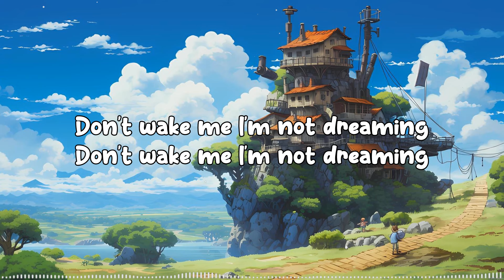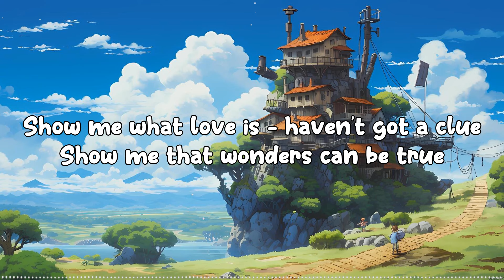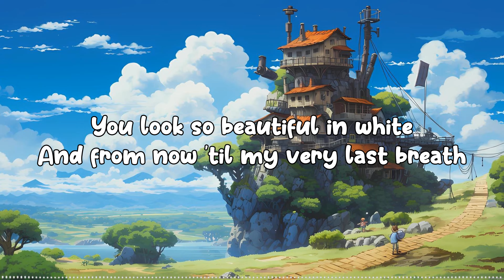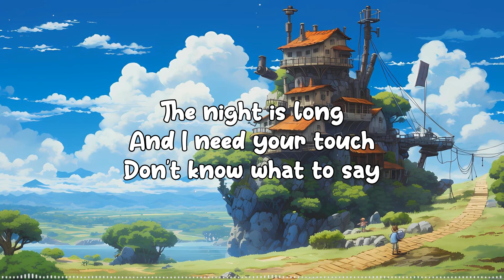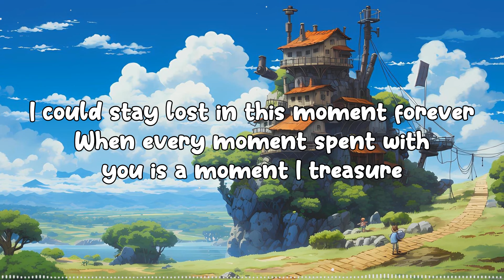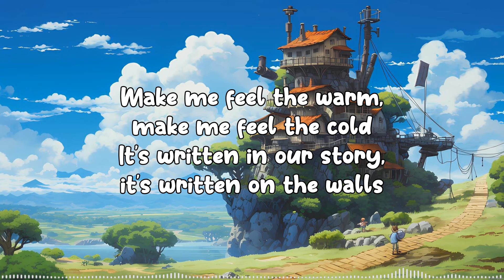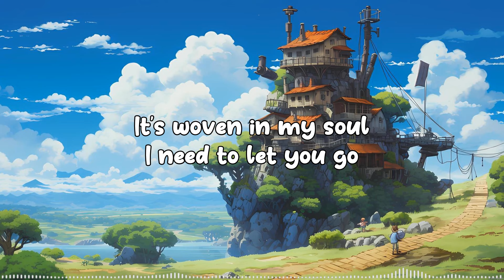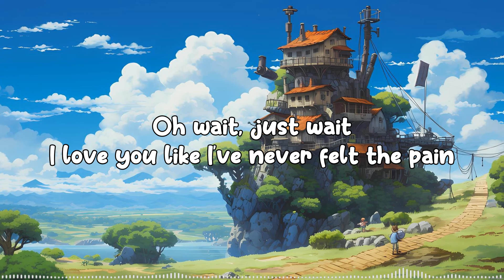Trending Tiktok English Acoustic Cover Love Songs 2024 ❤️ Best Acoustic Cover Of Popular Songs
🎸 🎼 Tracklist:
[00:00:00] - Past Lives
[00:04:04] - Save Your Tears
[00:06:51] - Take Me To Your Heart
[00:11:02] - Apologize
[00:14:29] - Remember
[00:17:04] - Beautiful In White
[00:20:42] - Dance Monkey
[00:23:59] - Sweet But Psycho
[00:26:11] - How Did I Fall In Love With You
[00:30:27] - Prisoner
[00:33:22] - Butterfly
[00:35:24] - I don't want to miss a thing
[00:39:27] - Payphone
[00:42:40] - Reality
[00:45:41] - Savage Love
[00:49:14] - Infinity
[00:52:13] - Demons
[00:55:10] - Leave The Door Open
[00:58:51] - Good Mood
[01:00:53] - Little Do You Know
◢Hey, Welcome to Acoustic Chill Songs. I always update popular cover English songs  to make videos for you guys. Hope you guys enjoy listening to music with me. If you find it interesting, please give me some interaction as well as share it with friends and family to listen to it. Love you guys forever

© English Chill Songs - Magic Music ☞ Do not Reup